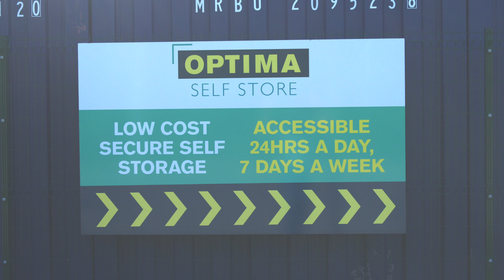Optima Self Store - Peterborough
Optima Self Store in Peterborough is now open and provides highly secure self-storage for households and businesses in and around Peterborough at a low cost. The storage facilities location, just off the A47 and the Bretton Way allows for hassle free access from all directions.
Ideally located on the edge of the town centre, Optima Self Store Peterborough is accessible 24 hours a day, 7 days a week and will offer flexible low cost storage terms.